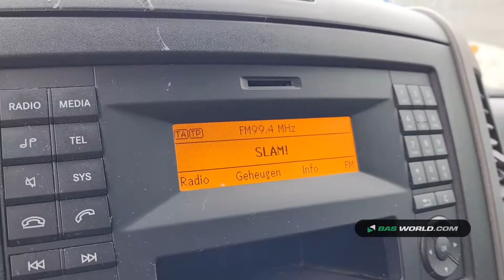70157323 Mercedes Sprinter